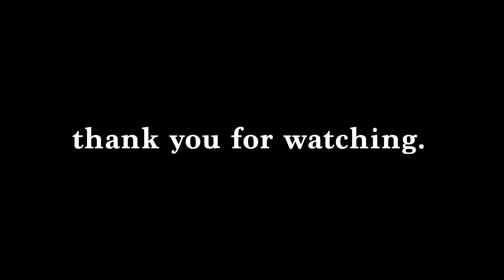VINYL: Mihai Pol - Moonlit (Original Mix) [KPTR01]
Deep | Inside | You

Follow and support the artist and label --